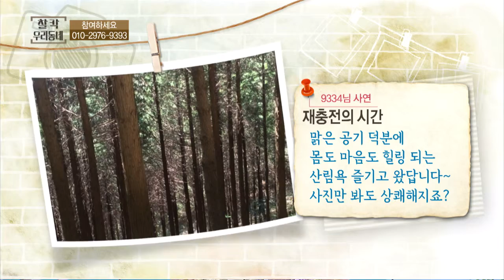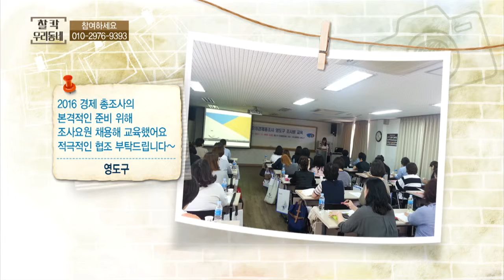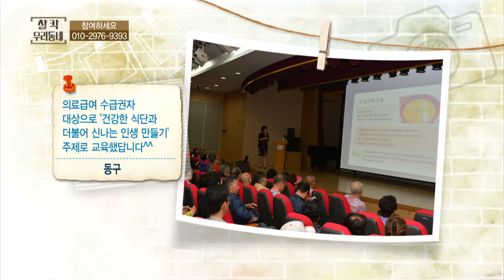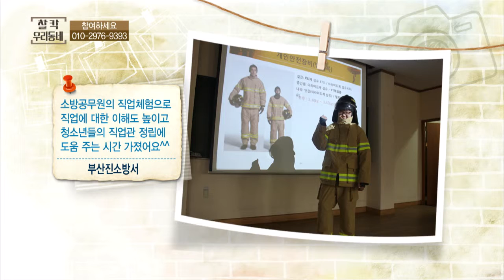찰칵 우리동네(16.05.23)